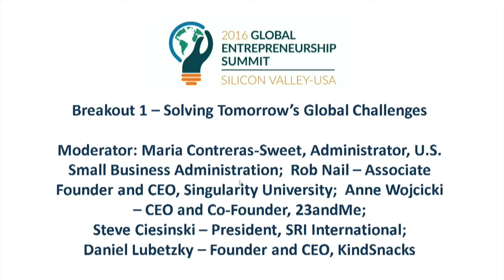2016 Global Entrepreneurship Summit (GES): Solving Tomorrow's Global Challenges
2016 Global Entrepreneurship Summit (GES) - Solving tomorrow's global challenges. Moderator: Maria Contreras-Sweet, Administrator, US Small Business administration; Rob Nail - Associate Founder and CEO, Singularity University; Anne Wojcicki - CEO and Co-founder, 23andMe; Steve Ciesinski - President, SRI International; Daniel Lubetzky - Founder and CEO, KindSnacks.